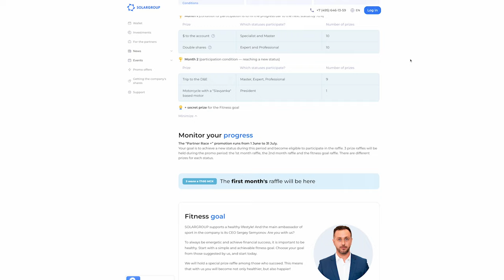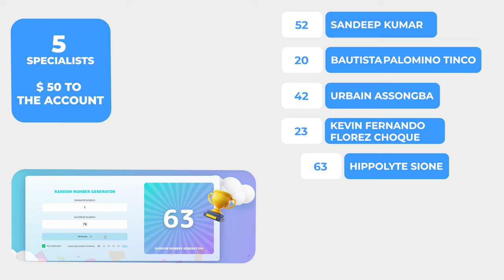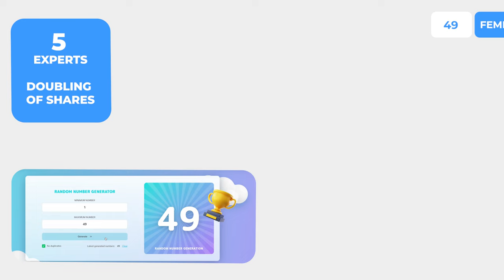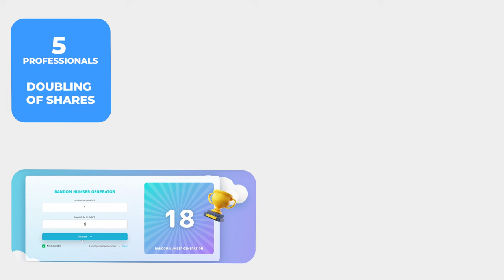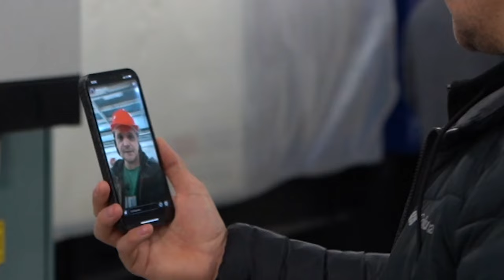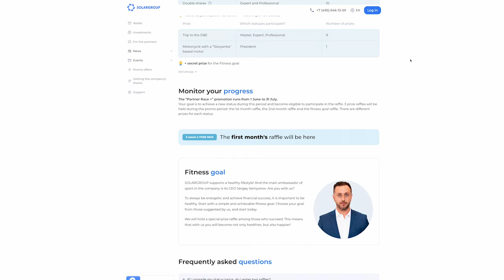The first raffle of prizes in "Partner Race +"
The first month of the "Partner Race +" promo, which SOLARGROUP launched on June 1, is over. The goal of each participant is reaching a new status.

On July 3, we are holding our first raffle among the partners who have succeeded in reaching the goal. The prizes to be raffled off:

• $ to the account among our "Specialists" and "Masters",
• doubling the shares among the "Experts" and "Professionals"!

Who gets the prize? Find out in a live broadcast with Pavel Filippov!